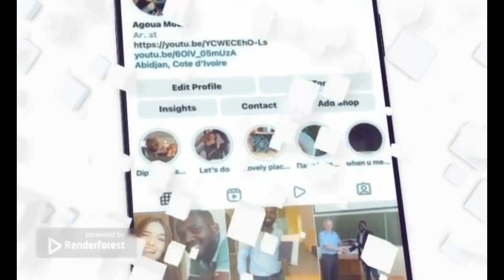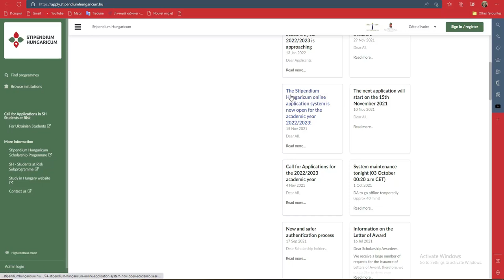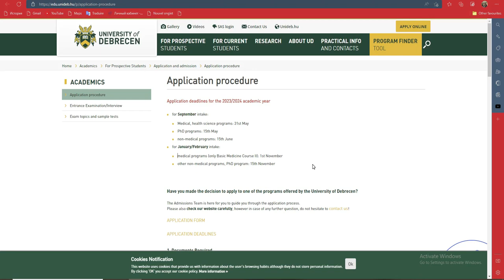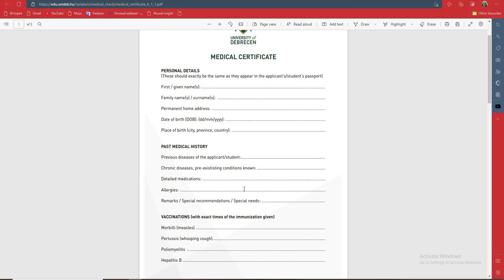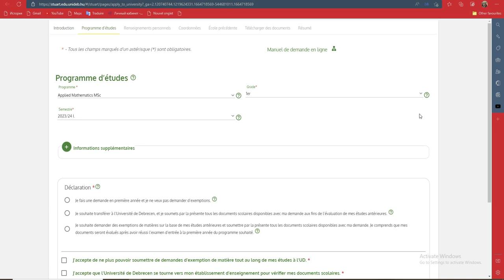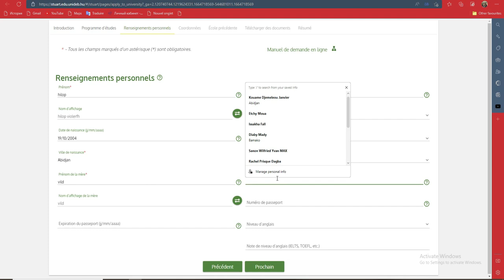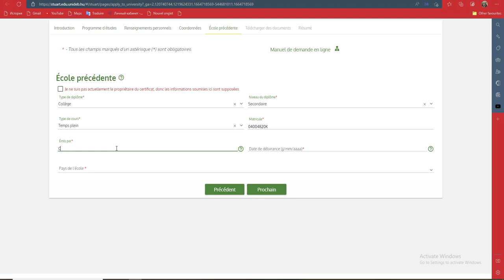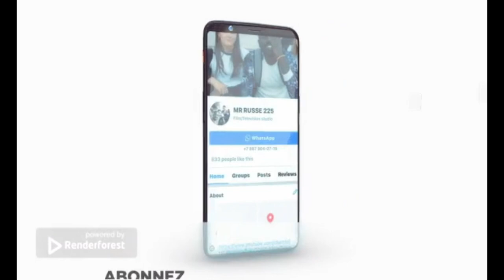bOURSE DU gOUVERNEMENT hONGROIS 2023